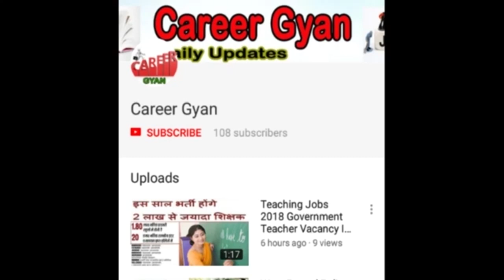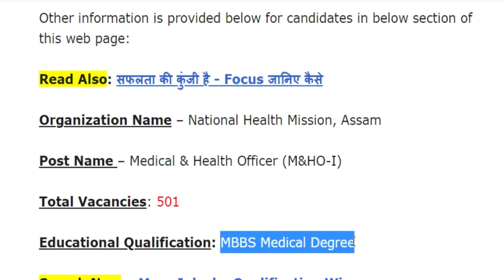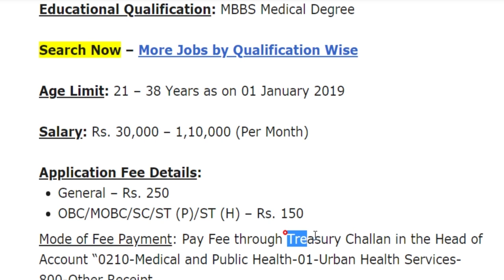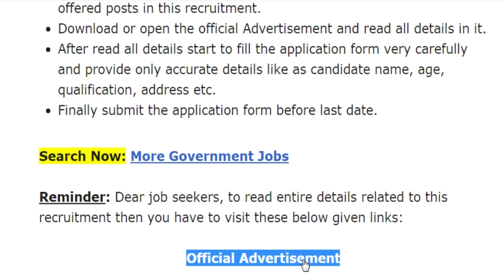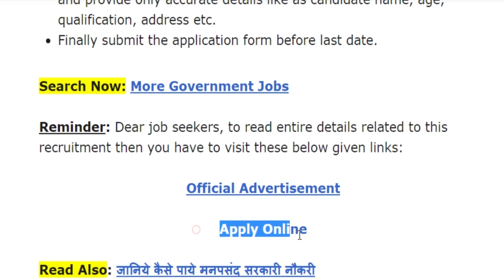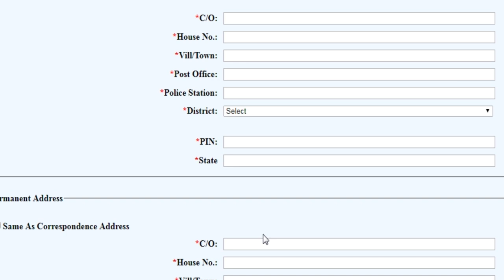NRHM में निकली बड़ी भर्ती (NHM Recruitment 2019 Apply Online)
Hey guys, here in this video we are providing you details about Medical & Health Officer Recruitment 2019 latest update. Recently application forms are inviting from Indian national eligible candidates by National Health Mission, Assam for fill up the Medical & Health Officer (M&HO-I) Posts. Through this recruitment notification there are 501 Numbers of vacancies will be fulfilled. Candidates who are eligible and liable for this recruitment opportunity, they can apply on or before last date. For more information related to this recruitment opportunity like eligibility criteria, selection process, application fee details, so please see this video till the end.